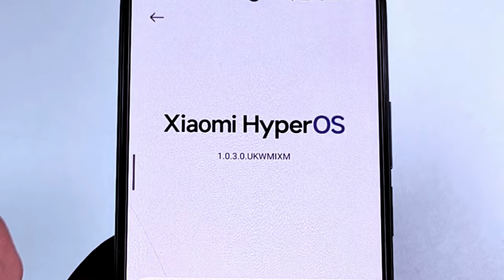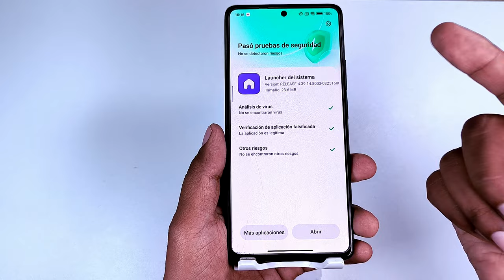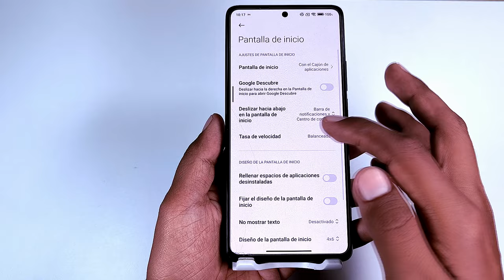Hyperos Launcher ACTUALIZADO - El Más Fluido!!!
HyperOS Launcher Actualiza y ahora es más fluido!!!